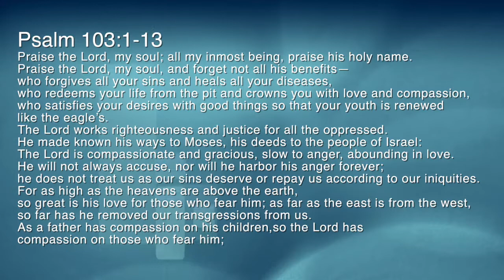God's Goodness Is Better Than You Think!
The starting point for this encouragement/speech is Psalm 103, which says, among other things, that God does repay us for our sins.

Some think: God will not answer my prayer or help me if I should do a sin. But God does not punish you for sins you do, have done or will do.
Sin we will most likely punish you in one way or another, but it is not God's punishment.